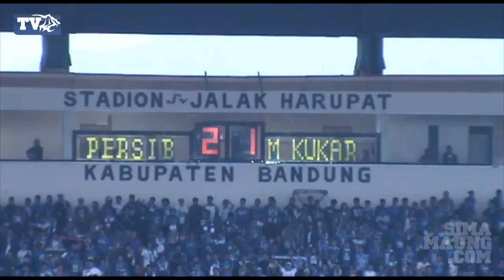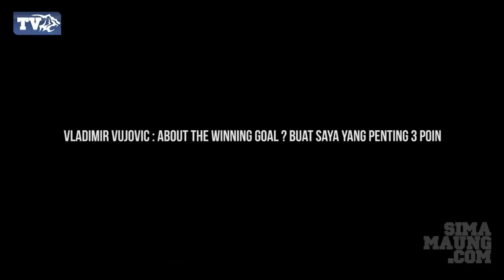Highlights Persib vs Mitra Kukar 8 Besar ISL 2014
Persib menjadi tim pertama yang lolos ke semifinal ISL 2014 setelah berhasil mengalahkan Mitra Kukar pada hari Minggu (26/10). Sempat tertinggal dulu oleh mantan pemainnya Herman Djumafo, Persib akhirnya mampu membalikkan keadaan dengan dramatis.  Skor akhir Persib menang 2-1 berkat gol injury time Vladimir Vujovic.